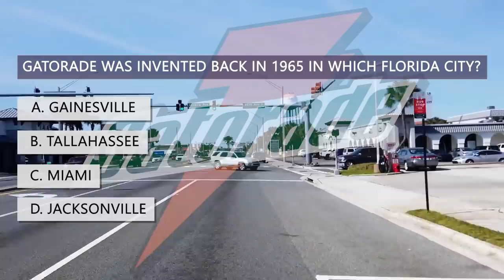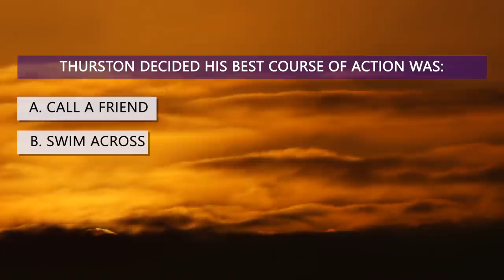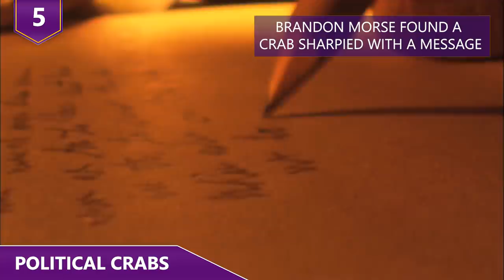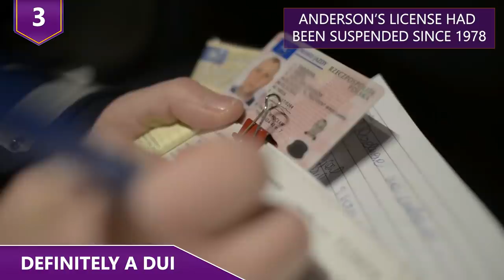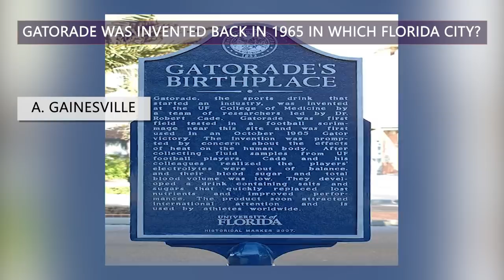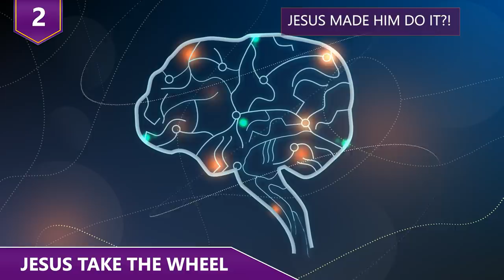The Strangest Things a Florida Man Does | 2019 Part 1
What are some of the CRAZIEST Florida Man Stories?!  Have you heard about the Florida man who drove his Ferrari into the ocean on purpose?  Or what about the Florida man who was driving down the interstate while sticking his body out the sunroof?!  Find out all the craziest Florida man stories in this video, an in our new Florida man series!

Here are some of the strangest Florida Man stories out there!  Wait until you hear why one Florida Man decided to drive his FERRARI into the ocean!

14 - I meant Now
Hermes Gallijas-Gasperin, a 22-year-old unemployed Florida man, was arrested after repeatedly throwing sausages at his mom inside her kitchen.  Most likely, it’s his mom’s kitchen, because c’mon, he doesn’t have a job. So why exactly did he throw sausages at his mom? Because he was hungry.  And no, she ACTUALLY DIDN’T say no after he asked her to make him food!  She just told him he had to wait because she was busy.  But he was THAT impatient, so he threw sausages at his mom until she called the police! Because, apparently in Florida, that makes a lot more sense and takes a lot less energy than to cook the sausages himself! He was arrested for misdemeanor domestic battery and taken to county jail.

13 - Keurig Basketballs
Does this sound right to you? Florida man Andrew Lippi was arrested after he was caught stealing from Kmart for $300 in household items!  What makes this really weird is that Lippi supposedly is rich because he’s the owner of an $8 million dollar private island! Lippi was arrested on a felony grand theft charge after he purchased items such as a Keurig machine but later returned them to Kmart with a different item in the original packaging. Ahh, THAT classic scam!  Lippi, who also owns a house used during a season of MTV's "Real World", bought Thompson Island off Key West for $8 million just the week before his crime spree!

A loss prevention officer at Kmart told police Lippi bought a Keurig coffee machine and returned it the next day. But inside the box was a basketball!  He also bought and returned a bed skirt.  However, a pillow case was inside the packaging instead!

12 - No Mas
One Florida man actually WANTED to go to jail…...because he absolutely just wanted to avoid spending time with his wife! Florida Highway Patrol pulled over and arrested 70-year-old Leonard Olsen after he was found standing through his sunroof as his car was driving down the interstate! The deputy said Olsen was veering from lane to lane while sometimes driving over 100 miles per hour! After state troopers finally pulled him over, Olsen said that his car had a “gigantic computer” and was able to drive by itself.  And that’s why he said he took the chance to praise the Lord through the sunroof! Ah, that explains everything. Of course, that wasn’t even the weird part. Olsen asked if he could just turn himself in.  He said he’d rather be in jail than be treated as a servant in his own home by his wife!  Sigh.  And before we move on to the next entry, here’s a little trivia question for you!  Gatorade was invented in 1965 in which Florida city?  Is it A. Gainesville.  B. Tallahassee.  C.  Miami.  Or D. Jacksonville.  You’ll find out the answer a bit later in the video!

11 - Arachnophobia
Florida man Eric Ortiz decided to face HIS fear of spiders head-on by getting a black widow spider tattooed on his cheek. Well….that’s one way to tackle a fear.  Ortiz said it’s a reminder for him not to be scared of spiders. He said quote, "That's why I got it. Just to, like, make me know, that that's what I fear, but not to fear it. You know what I'm saying?"  Does that make sense to you? Hmmm Well, Ortiz is afraid of spiders, but it doesn’t seem like he’s afraid of jail, because when he was interviewed by a local newspaper, he was at the courthouse dealing with a felony charge of driving with a suspended license. And, he's also faced charges that include burglary, domestic battery, possession of schedule 4 substance, and retail theft!